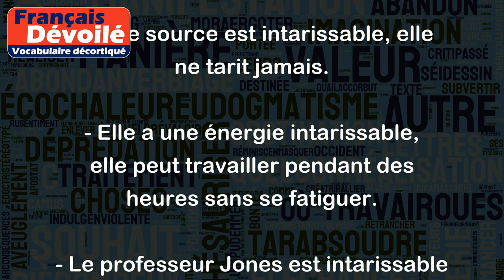Intarissable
Le mot "intarissable" est un adjectif qui signifie que quelque chose ou quelqu'un ne s'épuise jamais, qu'il continue sans arrêt, sans relâche. Synonymes : inépuisable, infatigable, inlassable.
Exemples :
- Cette source est intarissable, elle ne tarit jamais.
- Elle a une énergie intarissable, elle peut travailler pendant des heures sans se fatiguer.
- Le professeur Jones est intarissable lorsqu'il s'agit de parler de son domaine de recherche.
- La passion de Paul pour la musique est intarissable ; il peut en parler pendant des heures sans jamais se lasser.